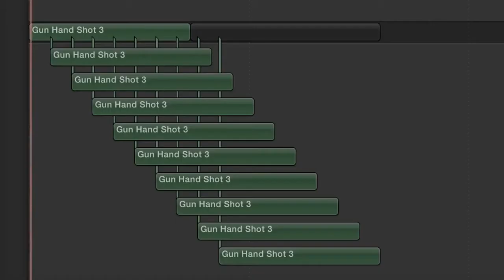(Vanha video) - Sherlock Koira - E29 - Animaatiosarjakatsaus